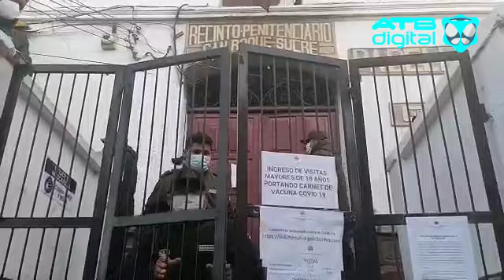“Tonchy” Bascopé estará con detención preventiva por cuatro meses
La decisión se conoció al finalizar la audiencia cautelar que se desarrolló durante más de cinco horas en el Tribunal Departamental de Justicia de Chuquisaca. La medida cautelar se cumplirá en el penal de San Roque, no así en Cantumarca como había solicitado el Ministerio Público.
Marco Antonio Bascopé, integrante de la Resistencia Juvenil Cochala (RJC), es acusado de organización criminal, fabricación ilícita y tenencia o porte de artefactos explosivos en las protestas de octubre de 2020 en puertas de la Fiscalía General del Estado.
La Fiscalía solicitó al finalizar la audiencia la  complementación de la decisión del juez porque no está de acuerdo con la  determinación que se asumió.